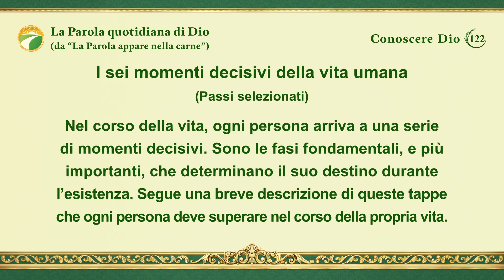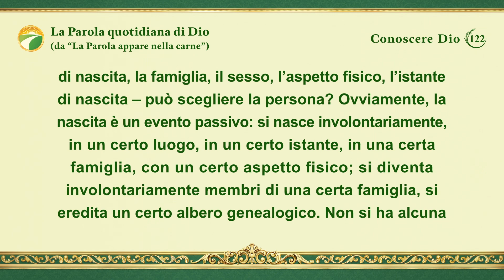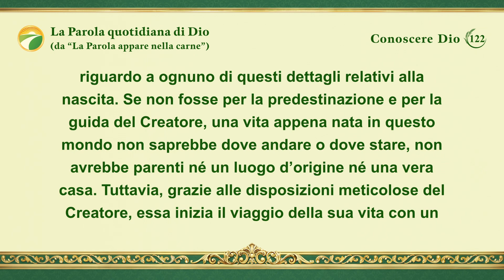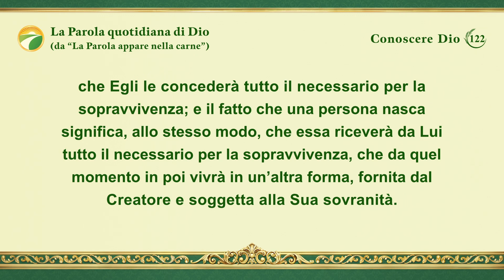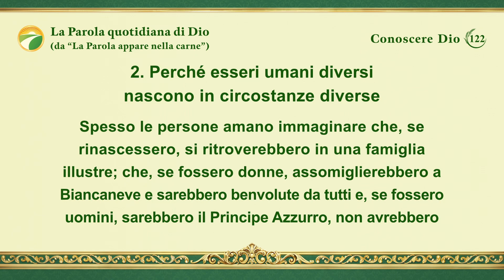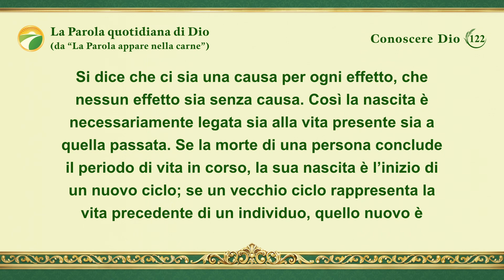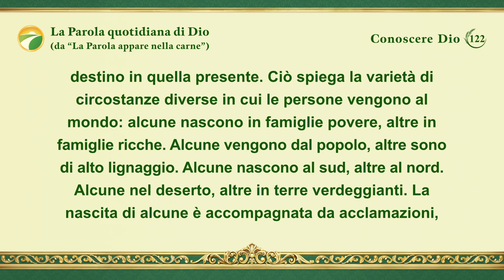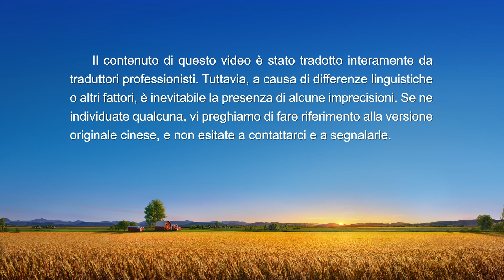La Parola quotidiana di Dio: Conoscere Dio | Estratto 122